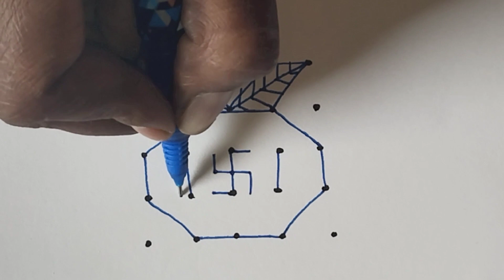5*5Easy (mangal kalash) Rangoli arts /5 to 5 Dots/Easy arts by Manisha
5*5Easy (mangal kalash) Rangoli arts /5 to 5 Dots/Easy arts by Manisha